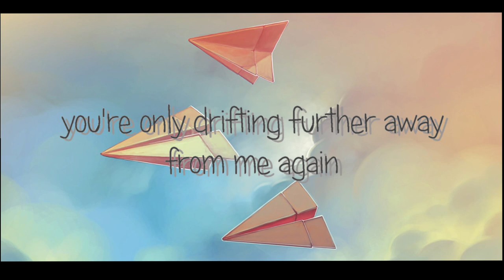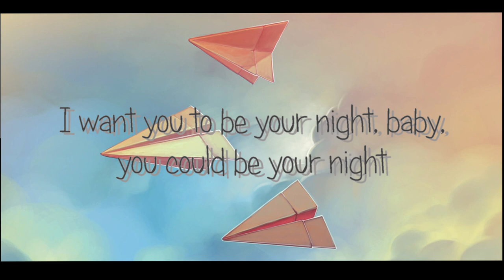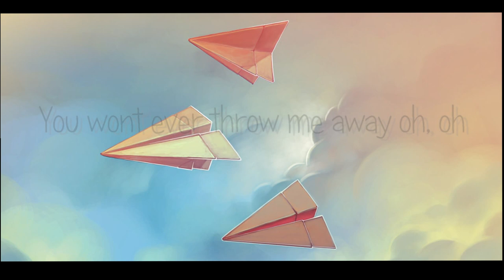Promise - BTS (방탄소년) English cover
Hi Hi !!
Here I am again with another cover of this beautiful song by BTS' Jimin, Promise !
I hope you like this cover, it took so long to record and edit :p

I only own my vocals and this version of the lyrics; feel free to use them, just be sure to credit me ^-^

OuGrape Soda by Snail's house
And again, the lyrics are my own interpretation and adaptation of the original translation

Lyrics:

[Verse]
I sit all by my myself, my mind is somewhere else
I wonder when I made you feel this why
I ask you why, and you don’t answer

[Pre-Chorus]
I know You're hurting just cause you're mine
I just want to blow your mind
You're only drifting further away from me again
I tell you that it's all fine, but I don’t think it is this time
so to tell the truth it’s all just a lie

[Chorus]
I want you to be your light baby
You should be your light
So you’ll never hurt again, so that you will smile again
I want you to be your night, baby
You could be your night
so that I can say that I wouldn’t lie again

[Chorus]
So you won't , so that I can see you smile

[Bridge]
promise me baby, oh, oh
you’ll never feel alone, oh oh
every single day, oh, oh
you won’t ever throw me away, oh, oh
Oh, oh, oh, oh, promise that we’ll be fine
Cross our hearts and tell no lie
And promise me now, oh, oh, oh, oh